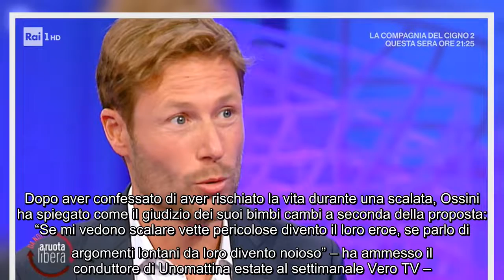Il conduttore teme i ritardi: "Spero di non fare corse per arrivare in studio" Niente vacanze per il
Il conduttore teme i ritardi: "Spero di non fare corse per arrivare in studio" Niente vacanze per il momento, ma a Massimiliano Ossini difficilmente